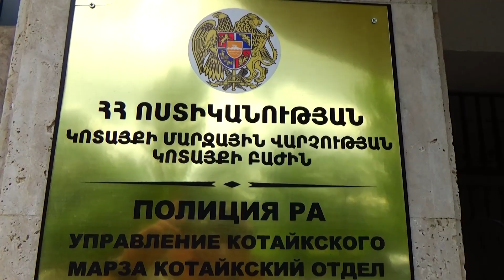Սպանության փորձ Աբովյանի Հանրապետության փողոցում․ Կոտայքի ոստիկանների բացահայտումը